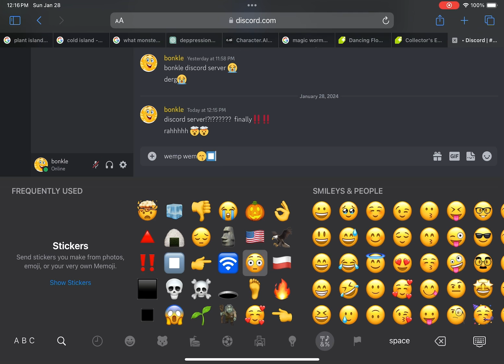bonke discord server 🤯🤯🤯